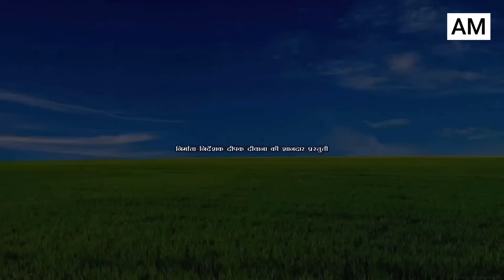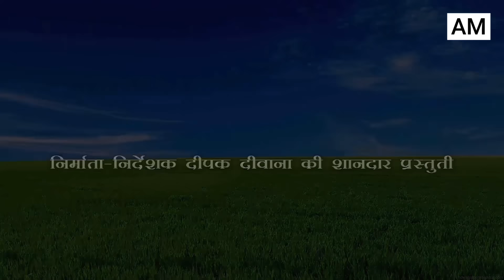ढोरबा आयल लंदन से